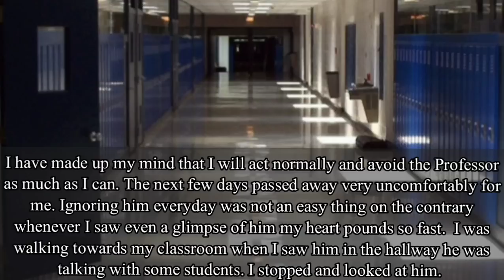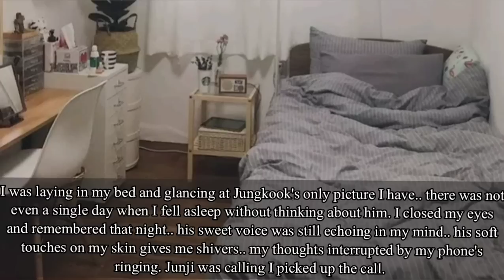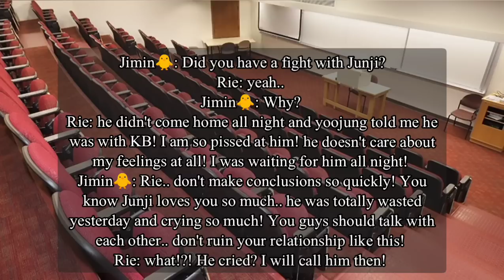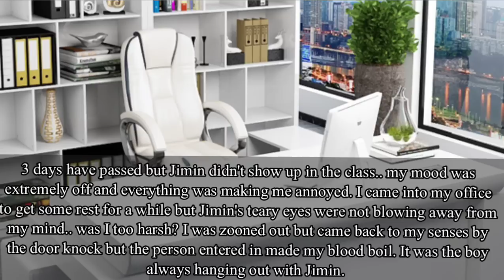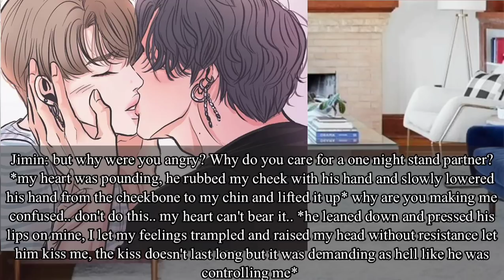Jikook Oneshot🐰♥️🐥 |One Night Stand With My Professor| 2/2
Title- One Night Stand With My Professor

Writer- Vminkook nation
Type- Oneshot

This story is totally fictional and has no contact with the real kpop idols.. it is a Jikook fiction so if you don't like you may leave🤗 all the pictures I used in the video are not mine all the credit goes to the rightful owners!

Respect all the ship's please ✨💜